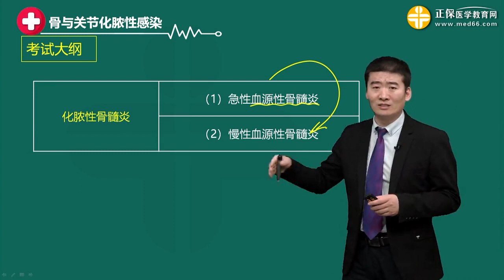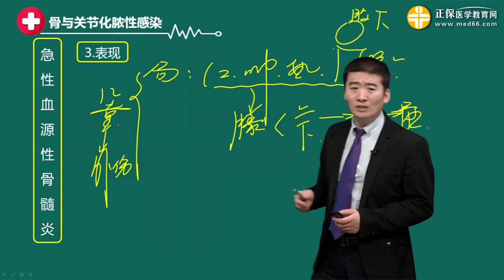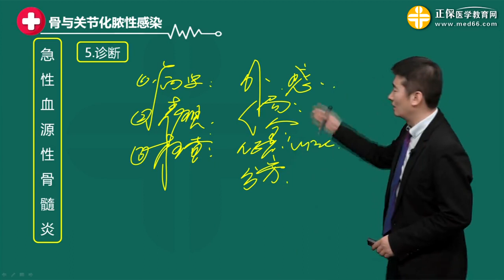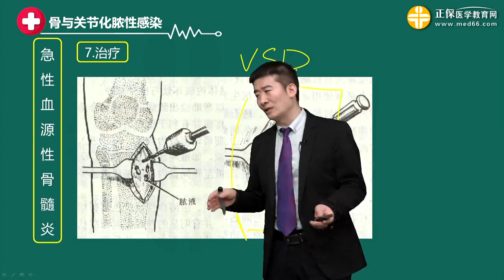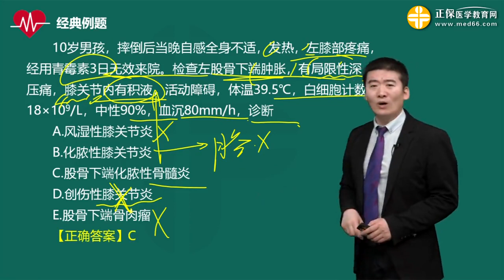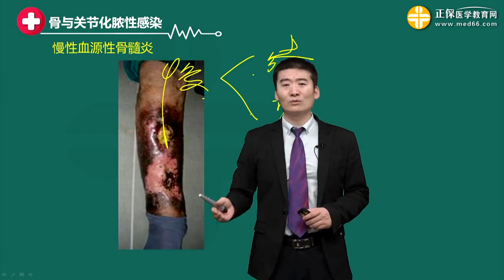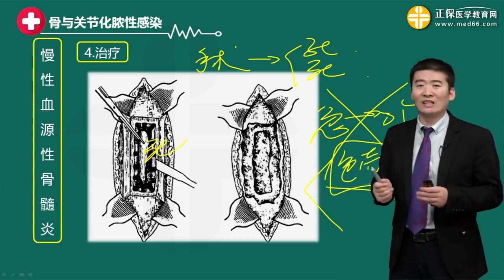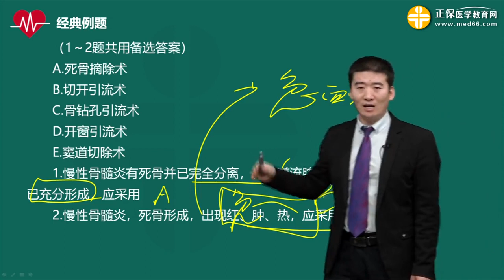2901第01讲骨与关节化脓性感染